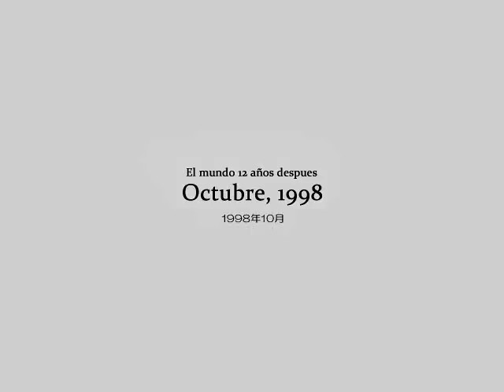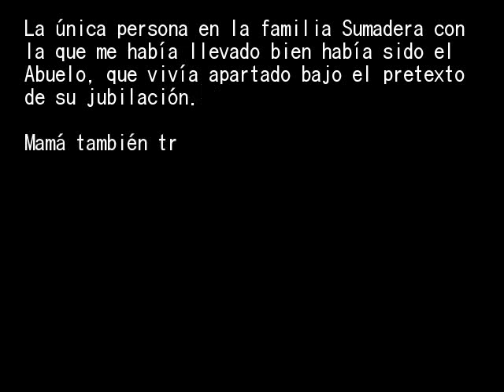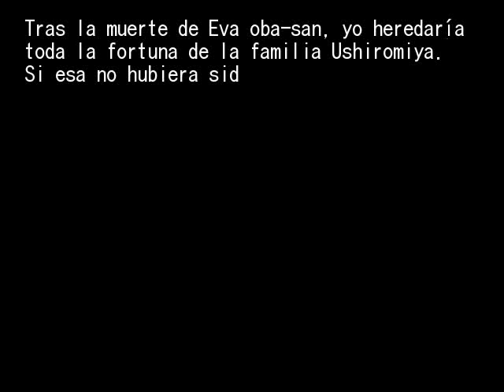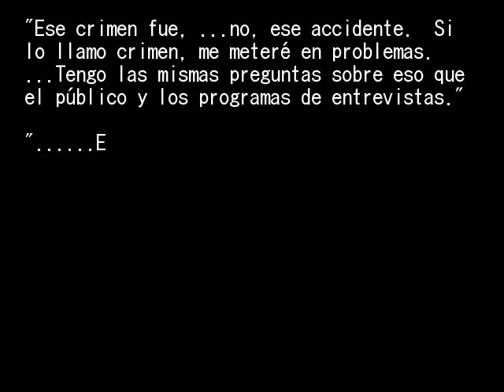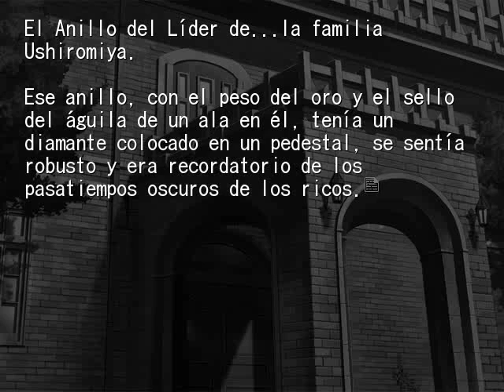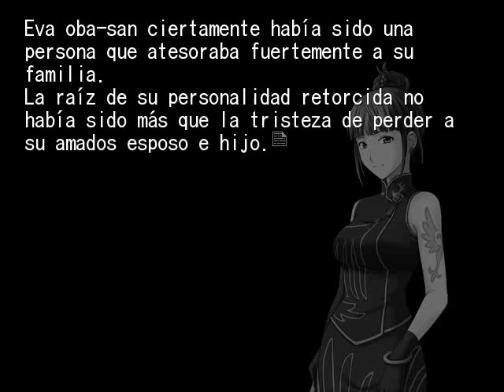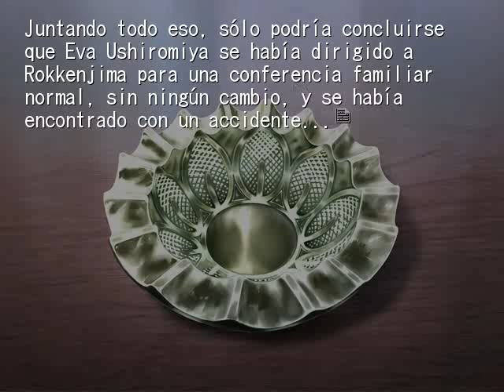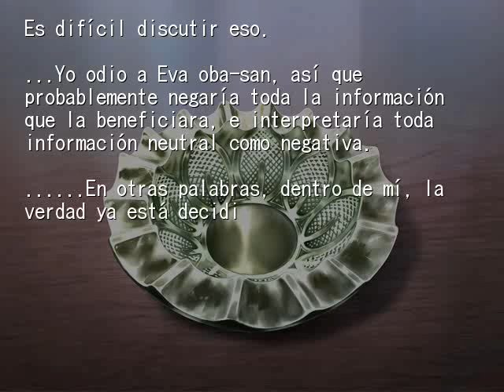EPISODIO 4 PT7